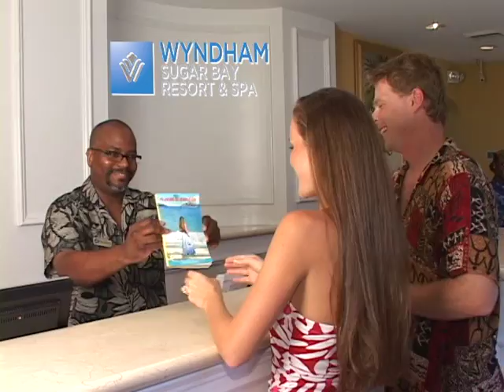Places to Explore Commercial - featuring Morgan Cullen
Tourist Magazine Commercial in the Caribbean (US Virgin Islands) with Morgan Cullen as Cover Model too...800,000 published in 2007